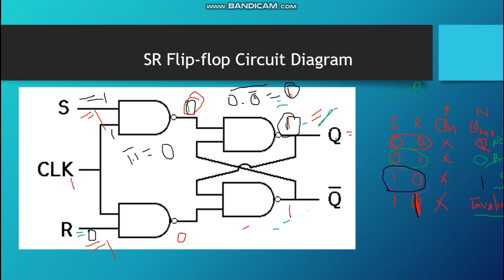Sequential Circuit_SR Flip-flop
Determine the working of SR Flip-flop
Your Query
1. digital electronics lectures for diploma
2. digital electronics lectures for gate
3. digital electronics lectures for BTech
4. digital electronics lecture in Hindi
5. digital electronics lecture BCA
6. digital electronics best lectures
7. digital electronics gate lectures for case
8. digital electronics engineering lectures
9. digital electronics gate lectures for eee
10. digital electronics gate lectures for ece
11. digital electronics lectures for polytechnic
12. digital electronics lectures for UGC net
13. digital electronics lecture Hindi
14. digital electronics gate lectures in Hindi
15.  basic digital electronics lecture in Hindi
16.  digital electronics lecture k map
17. lectures on digital electronics

For tutorial click the given link